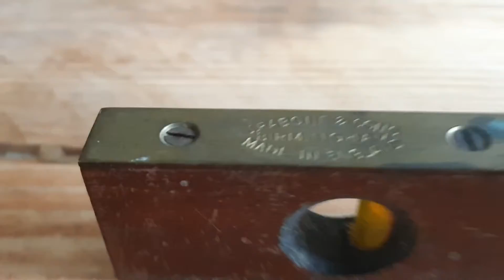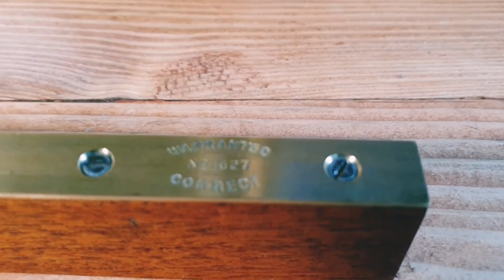Antique Spirit Level Restoration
A Quick Restoration of an antique spirit level.

It really just need a good bit of TLC.

A quick cleanup and put back together.

I used the following to make this work.

A Small Flat head Screwdriver
Sanding Paper 180 Grit, 240 Grit, 320 Grit.
Peek Metal Cleaner
Ikea Skydd natural oil.
Black Enamel Paint
Small Brush

Lots of Paper Towels.